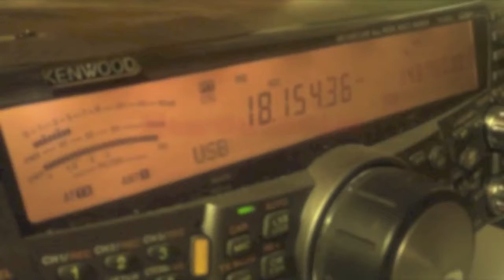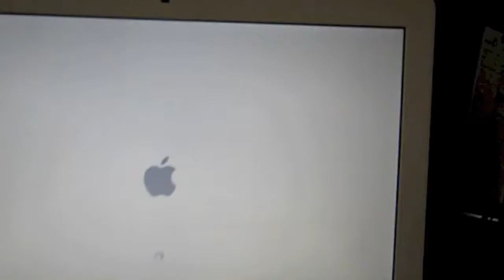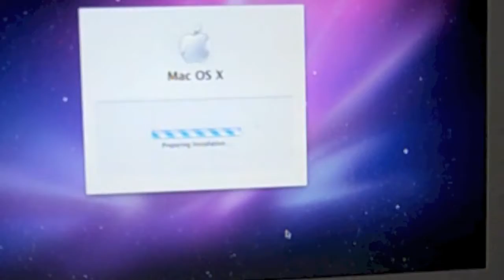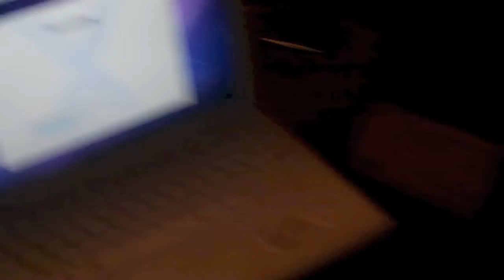Macbook Reserected ( 2007 )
bringing life to a old macbook